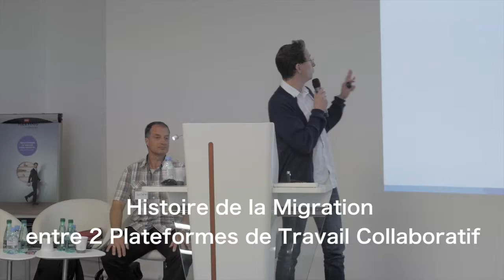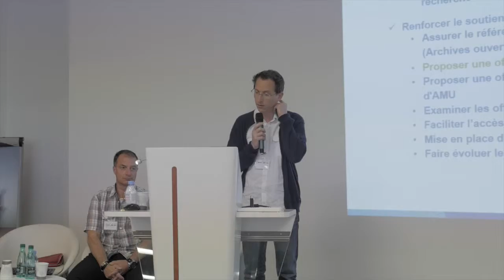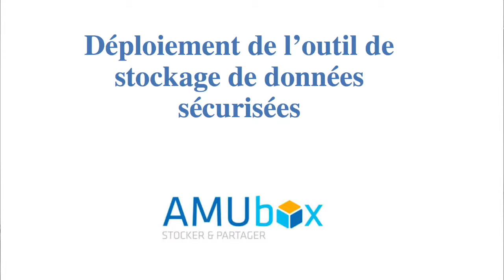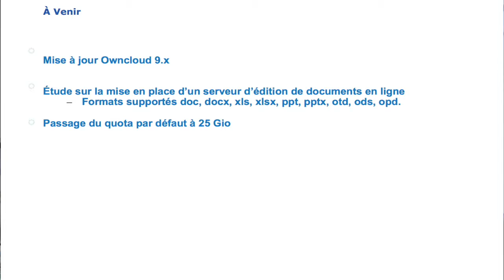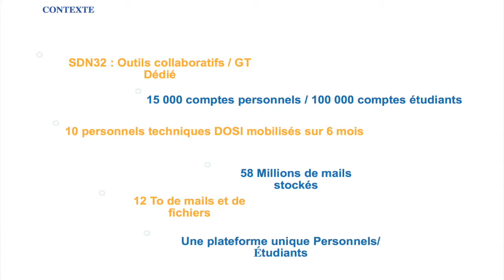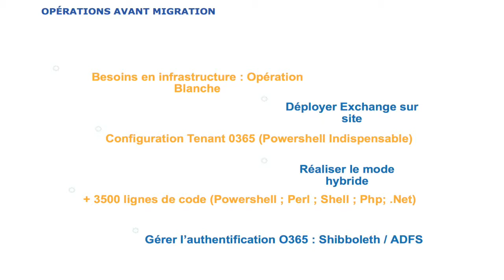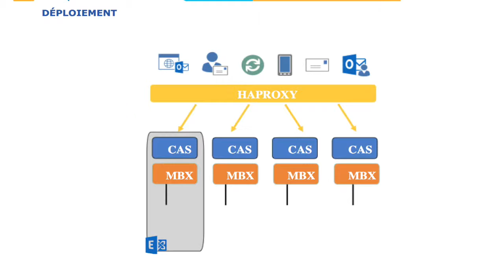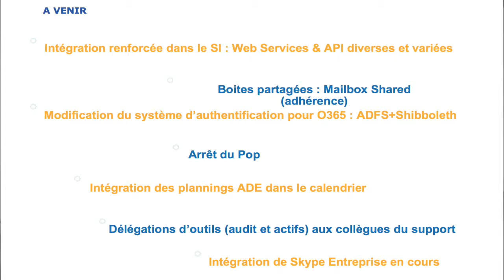Histoire de la Migration entre 2 Plateformes - M Molinéris, P Avalle - 2016